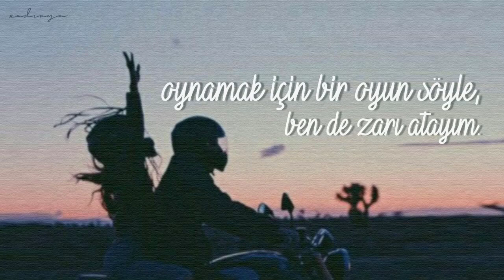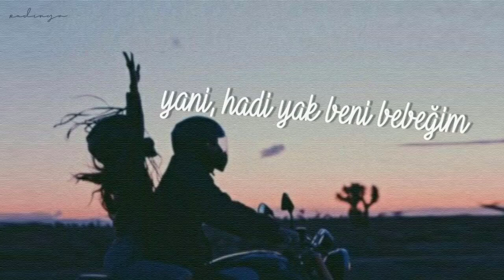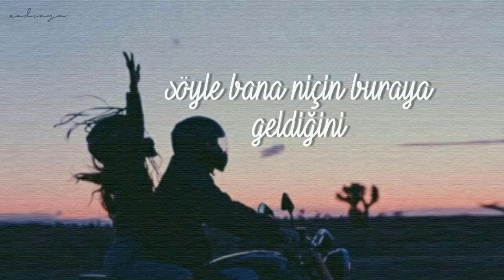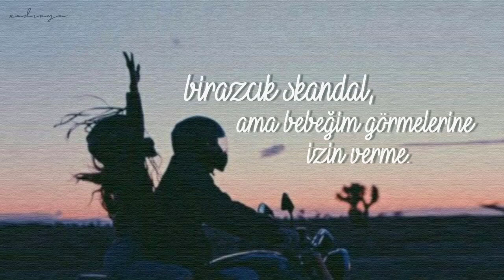ariana grande | into you | türkçe çeviri (akustik)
Şarkının başlarında "zar zor nefes alıyorum" diye çevirdiğim bir cümle var.
Anlamsız gelebilir, "nefes kesmek" ifadesinden geliyor, nefesini kesen
biri varmış o yüzden zar zor nefes alıyormuş Ari. Bir de, şarkıda geçen daha fazla düşmeyi istemek ifadesi de daha fazla aşık olmak anlamında.

cover: alice kristiansen